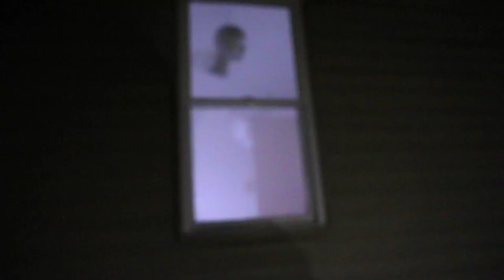HAUNTED FLYING EMMA PRANK!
Jesse, Corn and Uncle Larry set up a ridiculous prank on Buzz to scare him senseless.

FAN MAIL:
RiDGiD STUDiOS